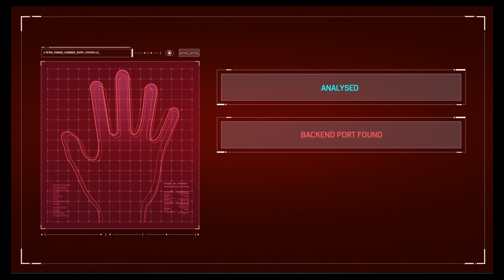SPIDERMAN BLACK FAT STUPID CAT BREAKS PAINTING AND BOMMING UNDER CARS Ep22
HOPE YOU ENJOYED THIS VIDEO WANT MORE WELLLLLLLLLLLLL SUB pls